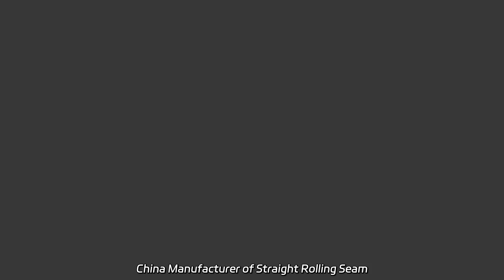China Manufacturer of Straight Rolling Seam Welding Machines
China Manufacturer of Straight Rolling Seam Welding Machines Get the best deals on our Automatic Resistance Spot Welding Machine for Wire Mesh Welding. Customized welding work station available at a preferential price. We are a factory specializing in butt, seam, and spot welding for all metal products.